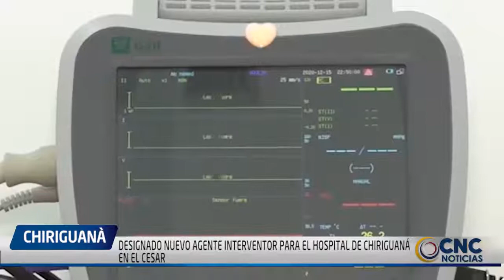DESIGNADO NUEVO AGENTE INTERVENTOR PARA EL HOSPITAL DE CHIRIGUANÁ EN EL CESAR